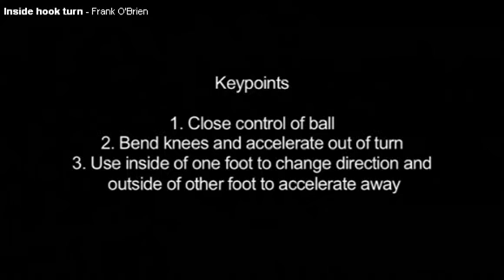Unopposed Practice - Inside Hook Turn Technique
The purpose of the Ephrata Youth Soccer Club is to support, promote and provide educational and fun soccer competition for youth of the surrounding Ephrata area.